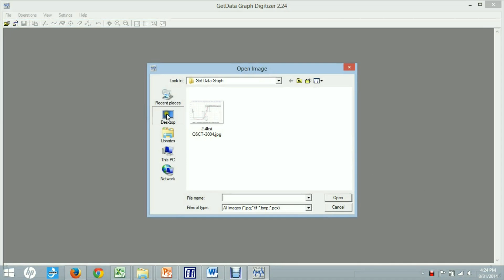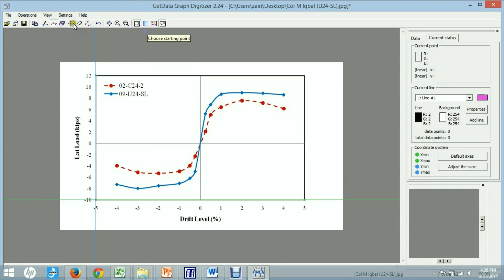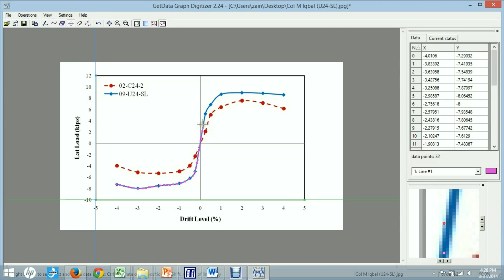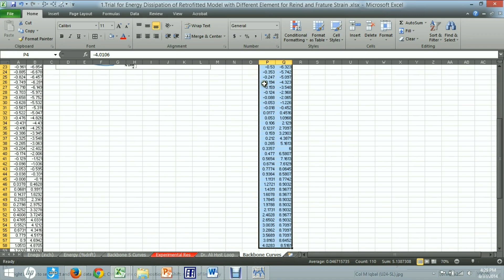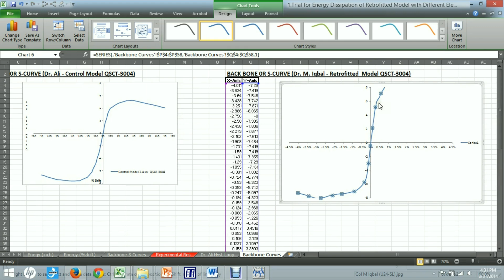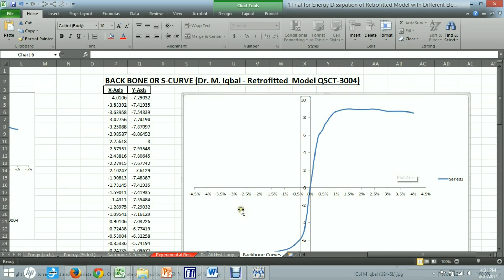How to use "GetData Graph Digitizer" Software to extract data from a graph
GetData Graph Digitizer is a powerful tool designed to extract raw data from visual graphs, making it ideal for analytical applications. Since comparative data is often presented through graphs and charts, this software streamlines the process by converting visual information into precise numerical figures. It also allows seamless exporting of the data into spreadsheets in your preferred formats, enhancing efficiency and accuracy.